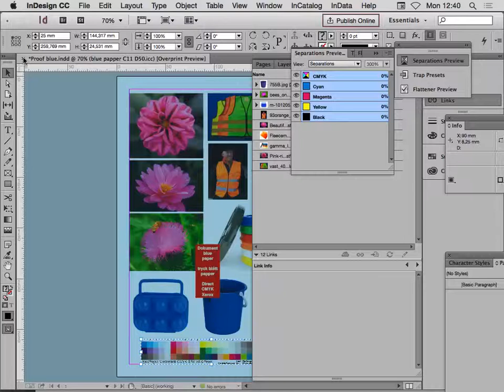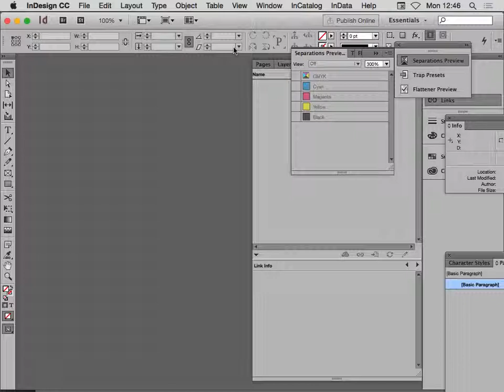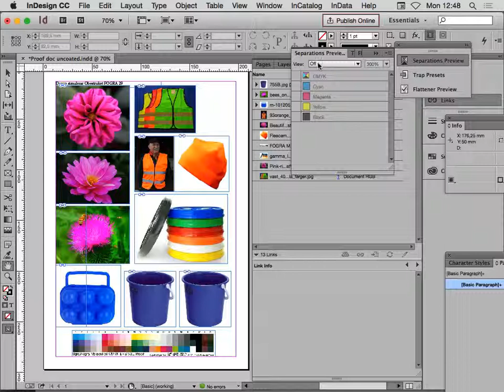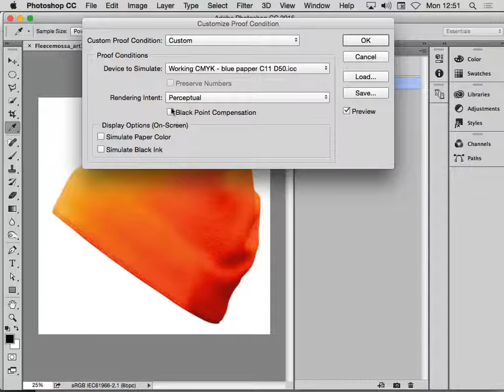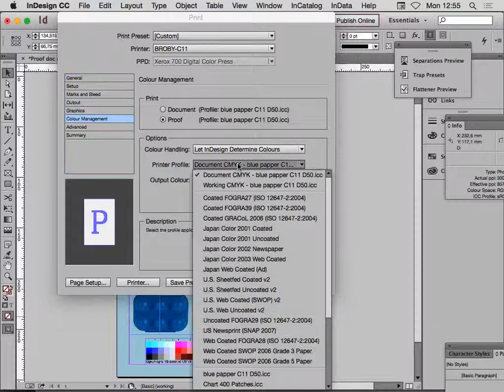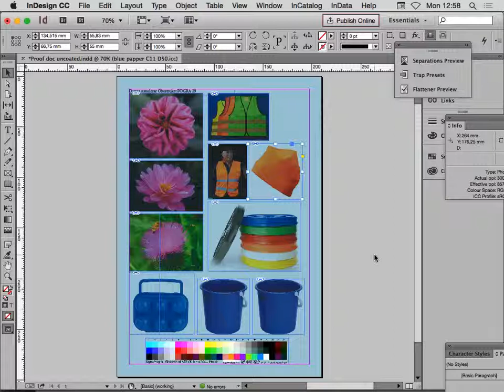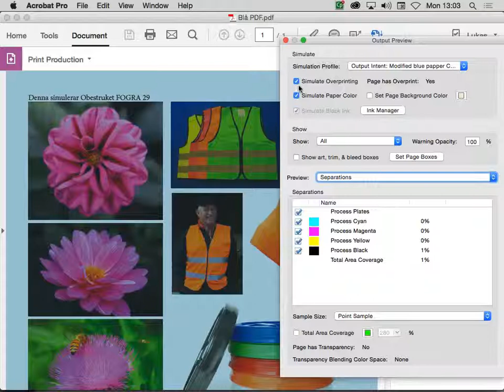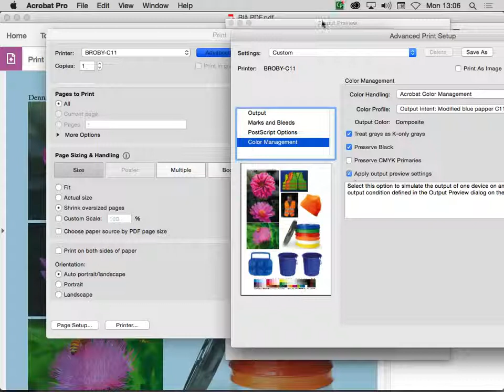Blue paper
Colour manage and simulate blue paper